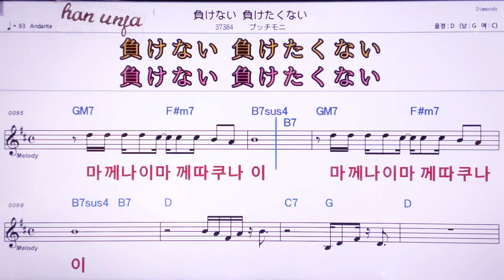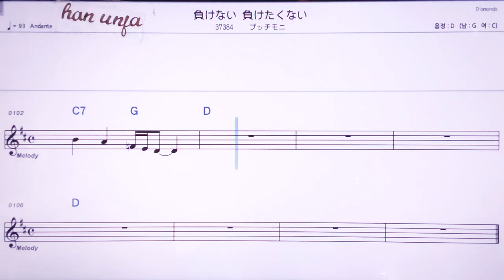💖마께나니마께따이쿠나이/풋치모니 👍MR,노래방, 악보, 코드,Karaoke With Sheet Music